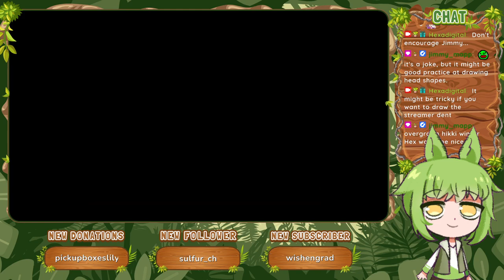Regular Puzzle 4E, 4F, 4G, 4H [Part 19] :: Picross NP Vol. 1 (1999)